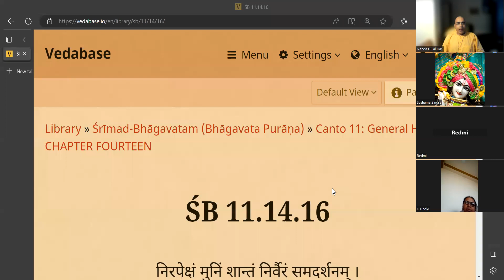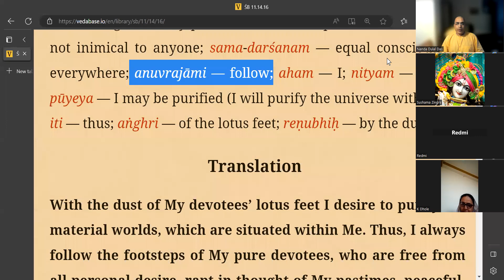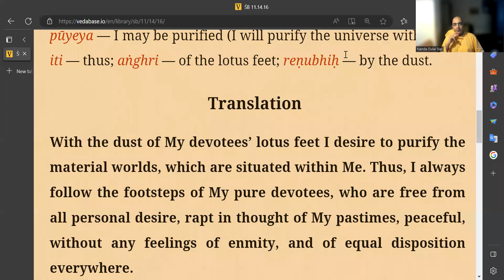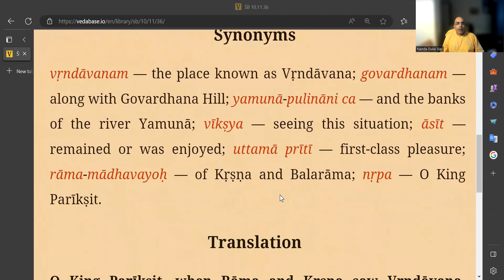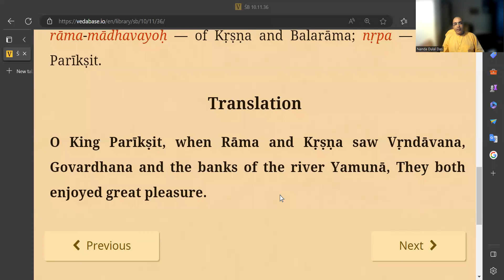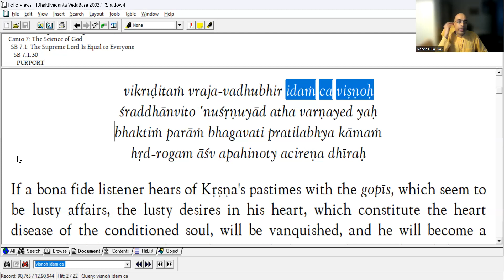भाग २ - मंगलाचरण - श्री बृहद भागवतामृत - नंद दुलाल दास